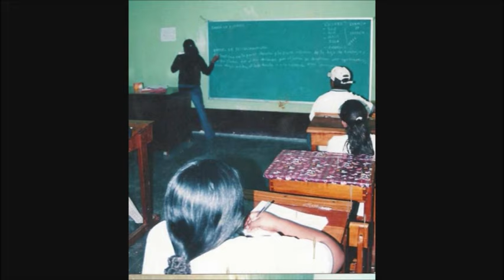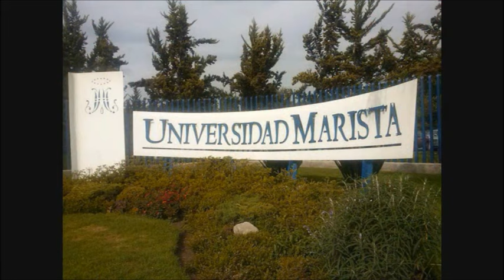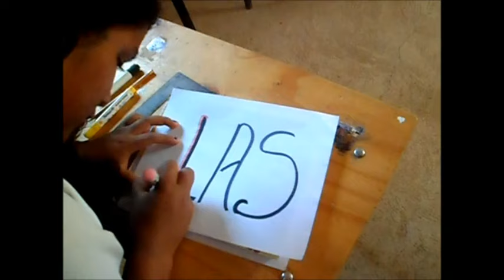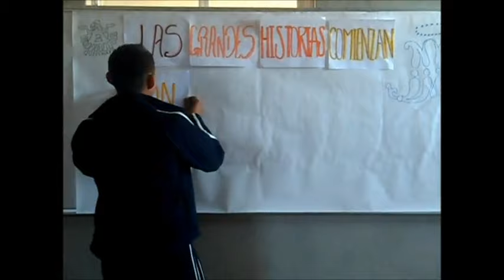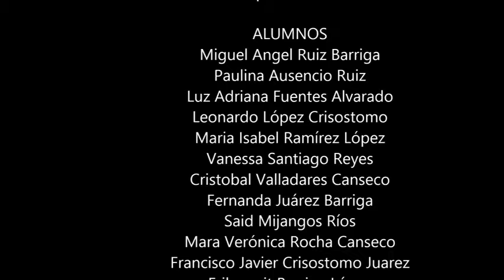BAI QUIECHAPA 2016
un proyecto de educación popular, nacido de el pueblo, con mas de 10 años de experiencia nos consolidamos como alternativa de educación comunitaria en la región, llevando nuestros talentos y  valores al servicio de la comunidad.